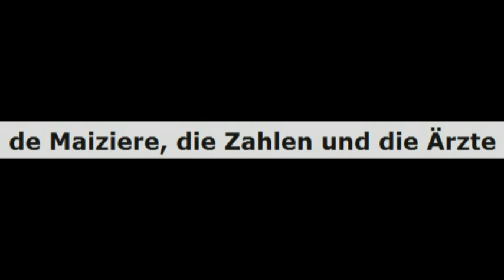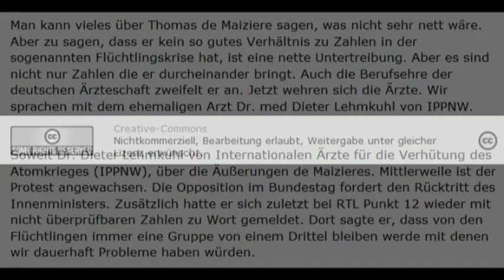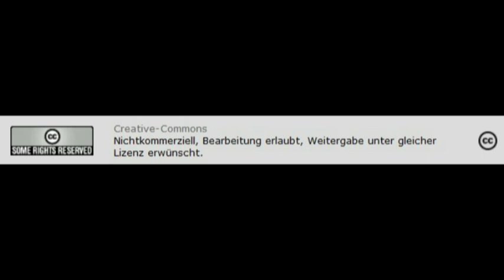de Maiziere, die Zahlen und die Ärzte - Dr. Dieter Lehmkuhl (IPPNW)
Creative-Commons Lizenzvertrag - Creative-Commons
Man kann vieles über Thomas de Maiziere sagen, was nicht sehr nett wäre. Aber zu sagen, dass er kein so gutes Verhältnis zu Zahlen in der sogenannten Flüchtlingskrise hat, ist eine nette Untertreibung. Aber es sind nicht nur Zahlen die er durcheinander bringt. Auch die Berufsehre der deutschen Ärzteschaft zweifelt er an. Jetzt wehren sich die Ärzte. Wir sprachen mit dem ehemaligen Arzt Dr. med Dieter Lehmkuhl von IPPNW.

Soweit Dr. Dieter Lehmkuhl von Internationalen Ärzte für die Verhütung des Atomkrieges (IPPNW), über die Äußerungen de Maizieres. Mittlerweile ist der Protest angewachsen. Die Opposition im Bundestag fordert den Rücktritt des Innenministers. Zusätzlich hatte er sich zuletzt bei RTL Punkt 12 wieder mit nicht überprüfbaren Zahlen zu Wort gemeldet. Dort sagte er, dass von den Flüchtlingen immer eine Gruppe von einem Drittel bleiben werde mit denen wir dauerhaft Probleme haben würden.